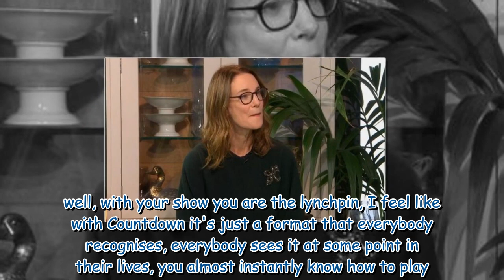Countdown's Susie Dent explains why she turned down role 'a few times'